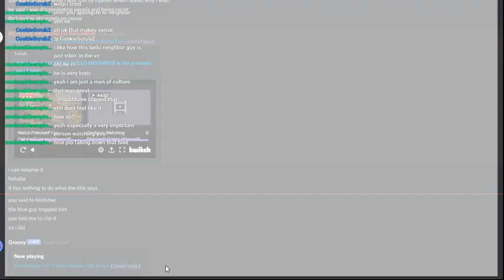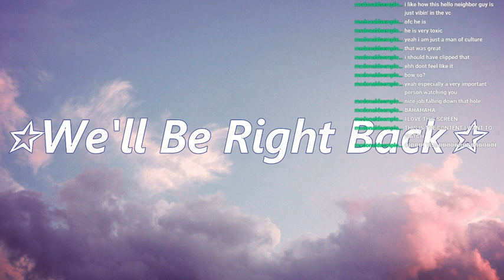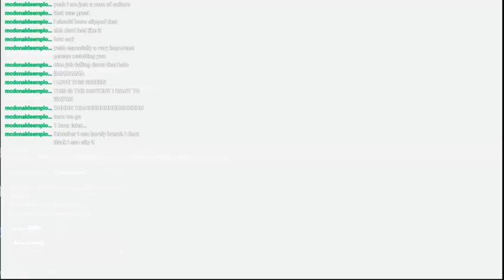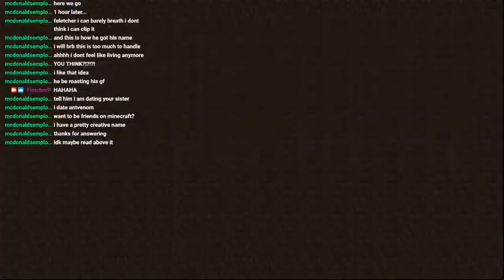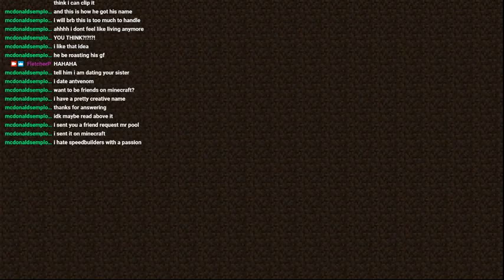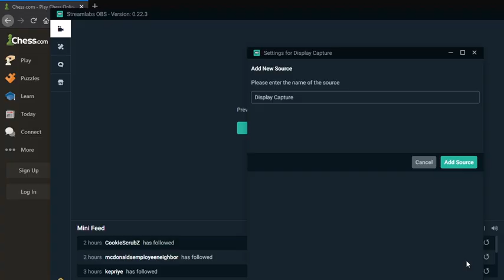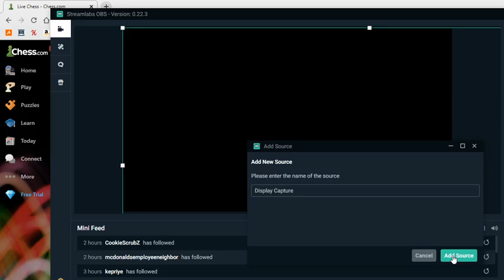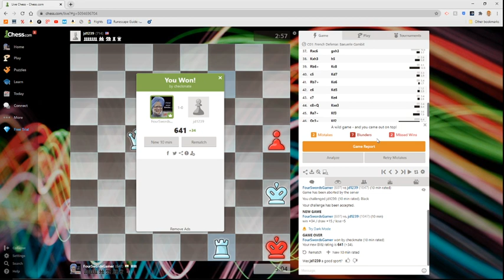Bedwars with a psychopath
Bed Wars is the hot, strategic, PVP game where you must protect your bed whilst trying to eliminate your opponents on islands in the sky. You can continue to respawn while your bed is safe. If your bed is destroyed, you're on your last life! Use the shop on your island to get better items and win.

Streamed the 3rd of July 2020

computer specs -
CPU i5-9600KF
CPU FAN Cooler Master 212 EVO
MOTHERBOARD Asus Z390-A
RAM Corsair Vengeance 16GB DDR4-3200
M.2 SSD ADATA SX8200 Pro 1TB
GPU RTX 2060
CASE Corsair 220T